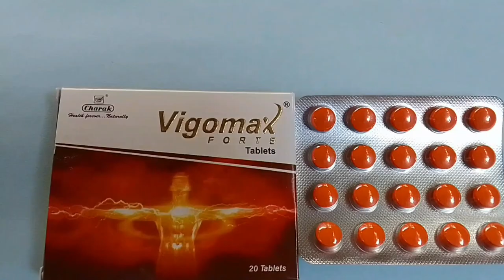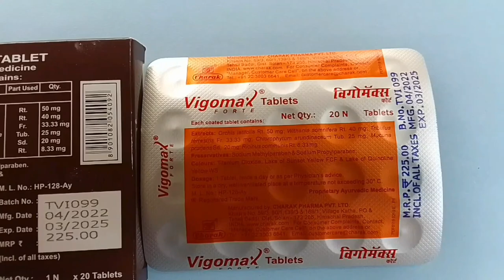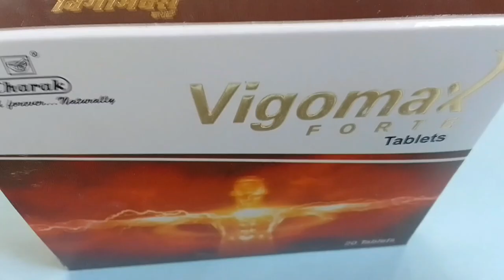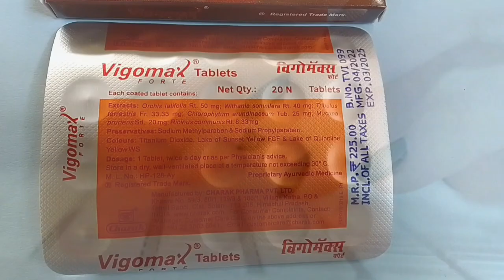विगोमैक्स फोर्ट टैबलेट । Vigomax forte Tablet नामुमकिन को मुमकिन कर दे।।.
विगोमैक्स फोर्ट टैबलेट (Vigomax forte Tablet) is a ayurvedic medicine. It is100% responsible and harmless. So can use it.vigomax forte tablet,charak pharma vigomax forte Tablet,विगोमैक्स फोर्ट टैबलेट,vigomax forte Tablet ke fayde,ayurvedic sex badhane ki dawa,sabse achhi sex ki dawa,kewanch ashwagandha gokshur arend safed musli aur salam mishri ke gudon se bharpoor dawa,salam mishri ke fayde,vigomax forte Tablet khane ka tarika,vigomax forte Tablet kaun kha sakta hai,vigomax forte Tablet ke fayde aur nuksan